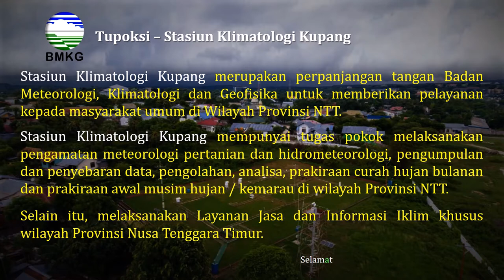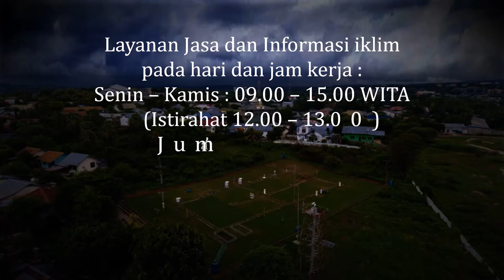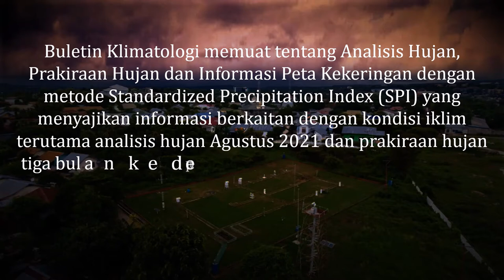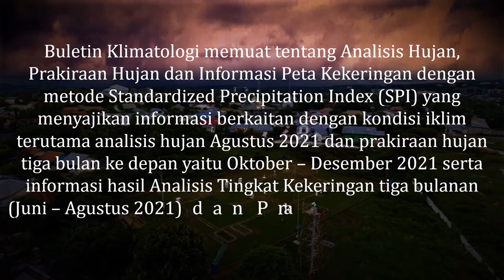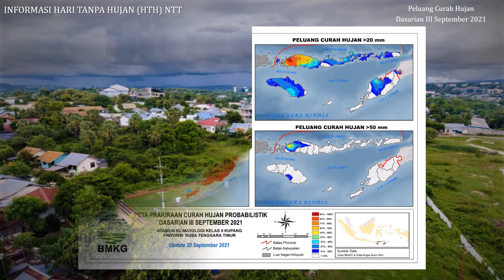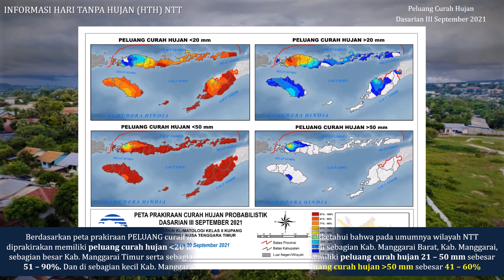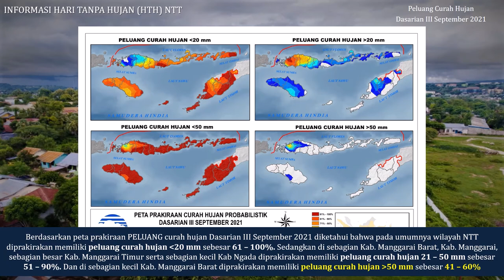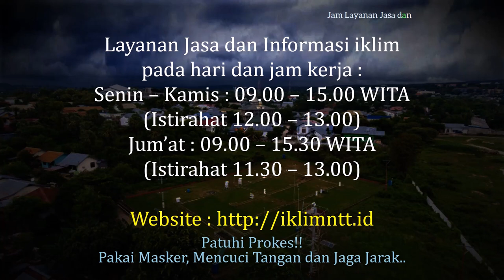Iklim NTT - HTH Update 20 September 2021 | Info Iklim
Iklim NTT - Informasi iklim NTT, Update 20 September 2021.
Staklim Kupang; Informasi Iklim NTT yang disajikan merupakan informasi iklim Provinsi Nusa Tenggara Timur terupdate tiap  dasarian mengikuti release informasi Hari Tanpa Hujan dari Stasiun Klimatologi Kupang.